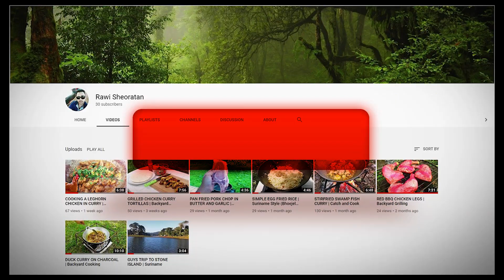LIME BEER CHICKEN THIGHS COOKED AND GRILLED | Outdoor Cooking with Parbo Radler, Surinamese Beer